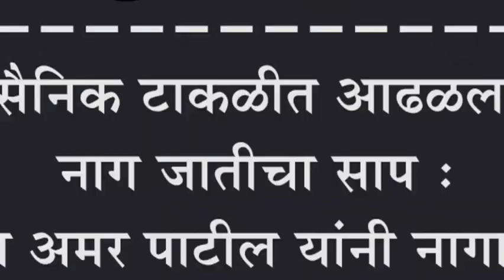सैनिक टाकळीत आढळला नाग जातीचा साप : सर्पमित्र अमर पाटील यांनी नागास दिले जीवदान